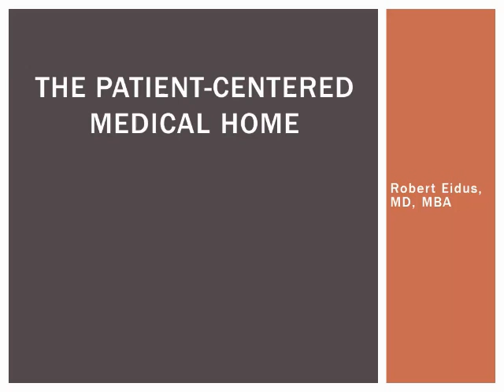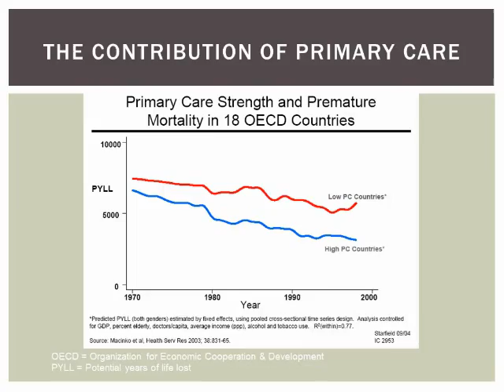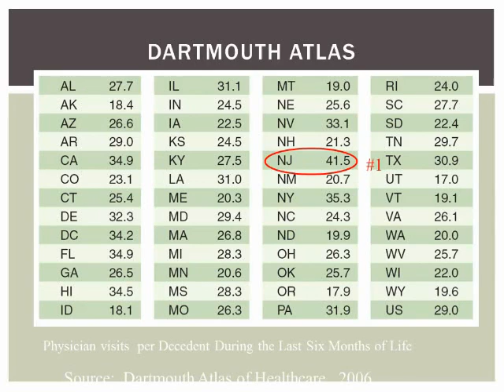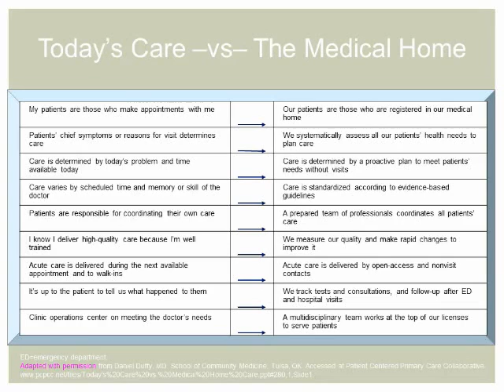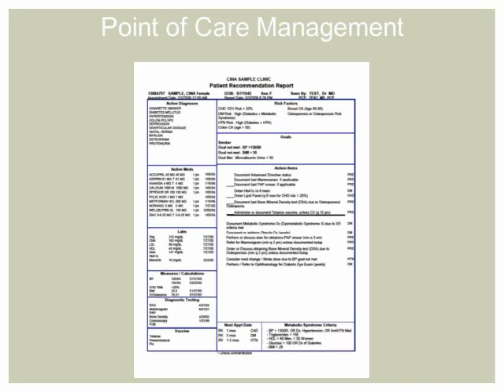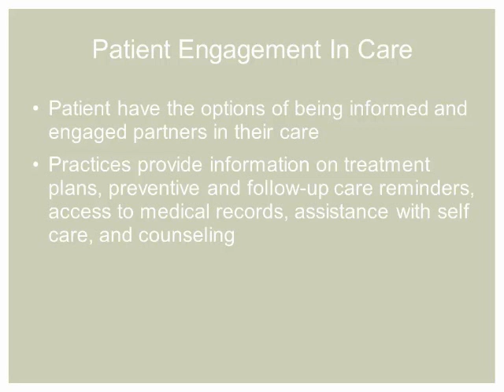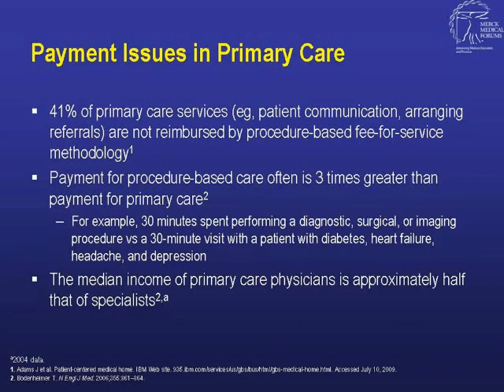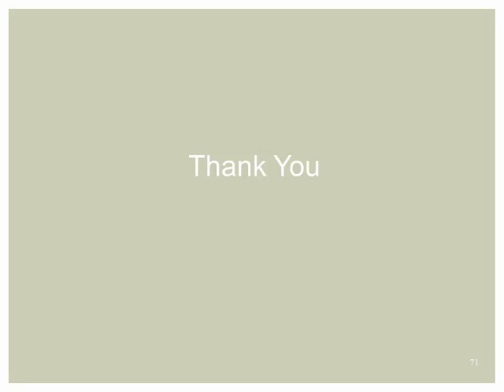NJAFP PCMH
Dr. Robert Eidus, NJAFP Board Chair, delivers the New Jersey Medical School Annual Alumni Lecture On April 27, 2012 and discusses the Patient Centered Medical Home, and NJAFP efforts to rebuild our state's crumbling primary care infrastructure.